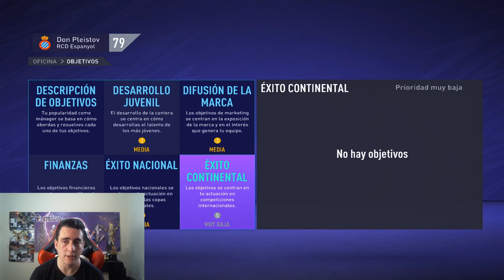EL AJAX viene a por 1 de nuestras ESTRELLAS (fifa21 modo carrera ESPANYOL)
RECUERDA DARLE LIKE SI TE HA GUSTADO EL VIDEO. SI QUIERES QUE FICHE A ALGUN JUGADOR O TIENES ALGUNA SUGERENCIA, DEJAMELA EN LOS COMENTARIOS (LOS LEO TODOS!)